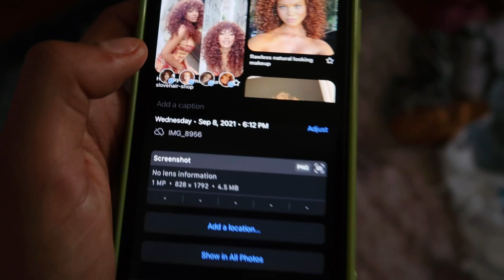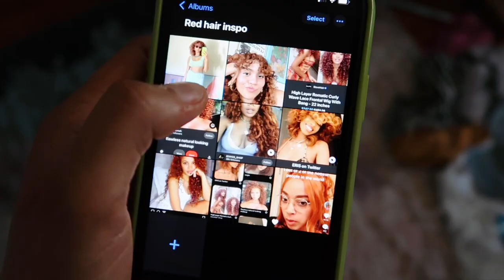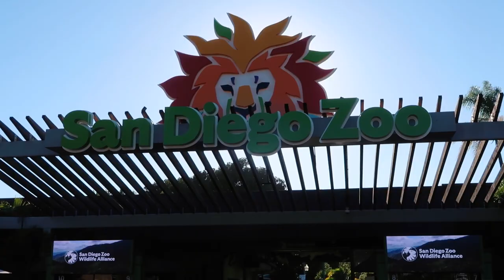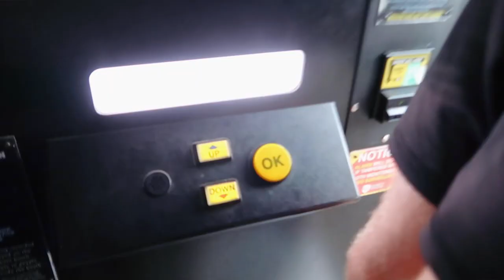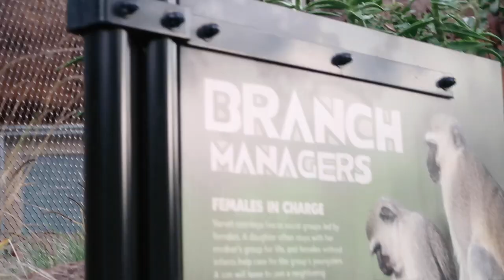sd vlog: days in the life | dyeing my hair, mail day, zoo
lots of newness + figuring things out hehe

✨SOCIAL MEDIA ✨
Depop: @thatcurlytop

💗 THAT CURLY TOP 💗
Hey Y'all! My name is Jazmine and I'm a 20 something y/o Black-Mexican creator. I'm passionate about sustainable fashion and living. And though I'm NOT an expert, I'd love to invite you on my journey of navigating a low-impact lifestyle and advocating for change :-)